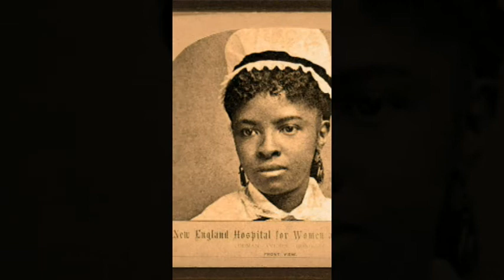Black History Month: Mary Mahoney ❤️🖤💚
The following highlights Mary Mahoney.

Narrated by: J. Stokes